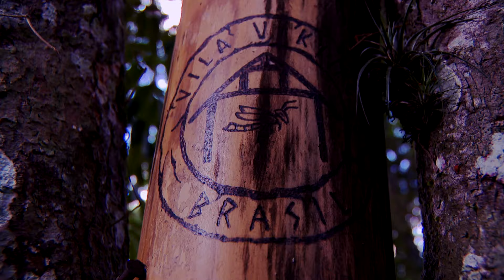Warley Santana visita vila viking | Chega Mais (12/03/24)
Chega Mais é o novo programa matinal do SBT. De segunda a sexta-feira, a partir das 9h30, Paulo Mathias, Michelle Barros e Regina Volpato te deixam informado dos principais assuntos do dia, além de receber convidados e preparar uma receita bem saborosa.